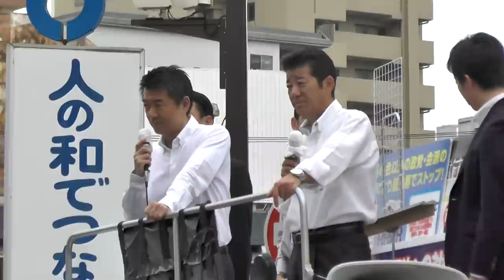質問:反対する人にどう説明する？ JR住道駅前街頭タウンミーティング2014.09.20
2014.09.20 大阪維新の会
 大東市　JR住道駅前街頭タウンミーティング。
 橋下徹・松井一郎・橋本和昌府議